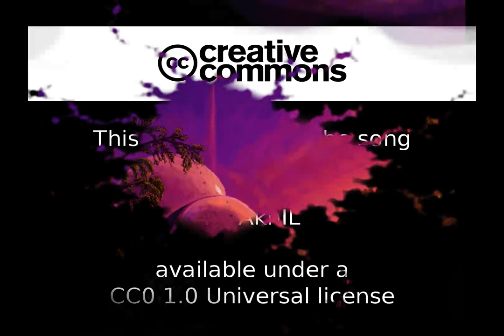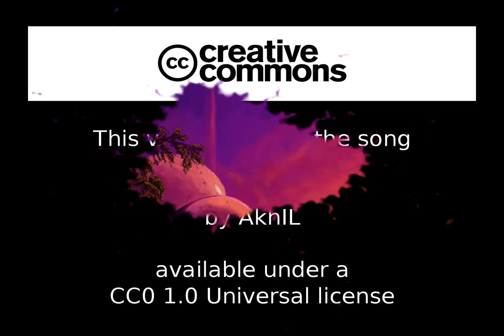The Call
My first releative large syntetic thing made with LMMS.